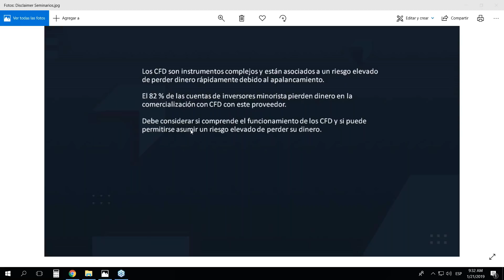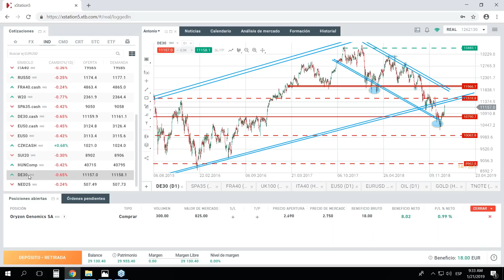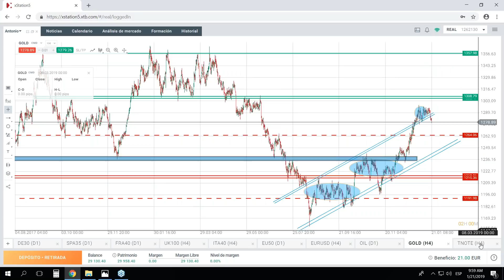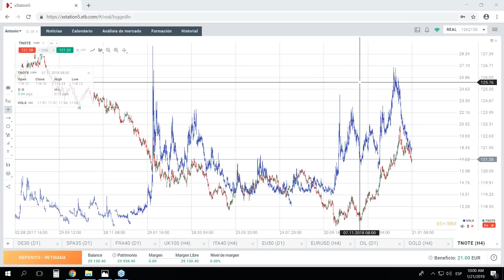Morning Meeting Apertura del mercado europeo. Antonio Sales. 21/01/2019